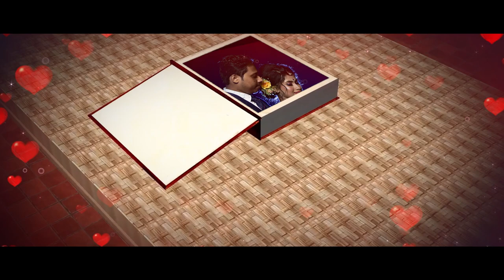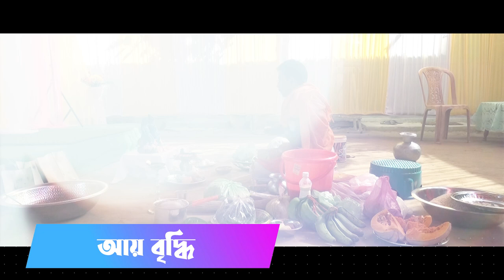Saibal Weds Suhita Part 1 | Event Alexa X NSD Pictures | Full Weeding Video of Saibal & Suhita.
This video is for to show our clints.